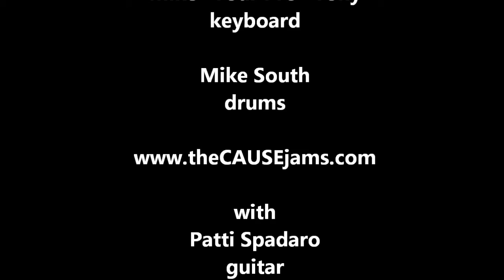Tennessee Jed by theCAUSE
It's Halloween but don't black my eye or kick my dog. Enjoy!